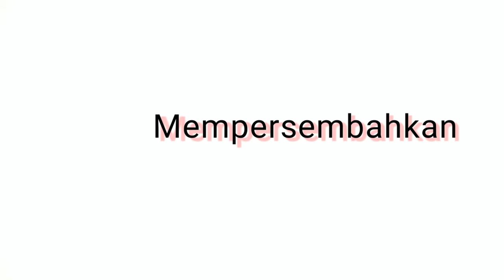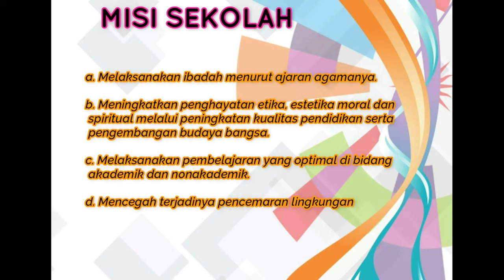Profil SDN Sogaten Kota Madiun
Video ini dibuat untuk mengenalkan visi misi dan guru-guru beserta staff pada kegiatan MPLS